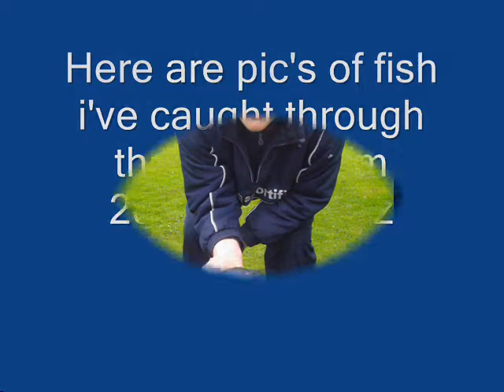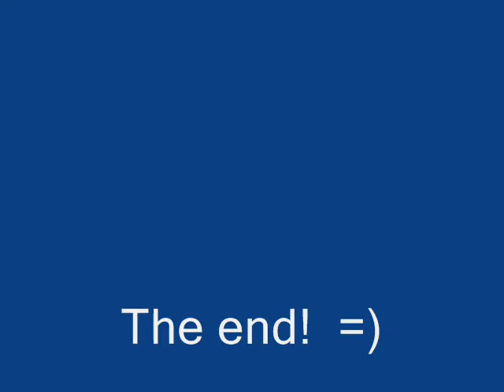fish through the years 0001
Some pretty good fish iv caught through the years!